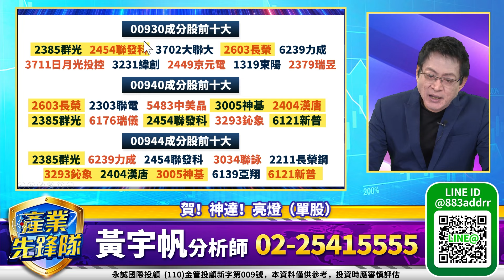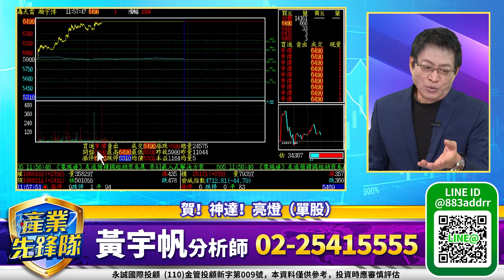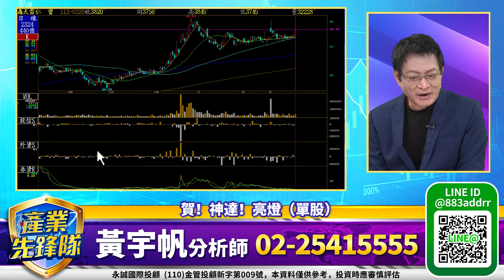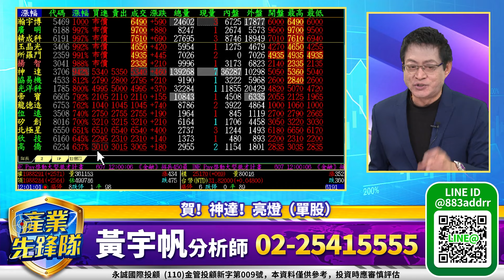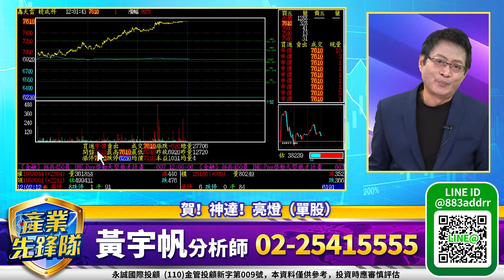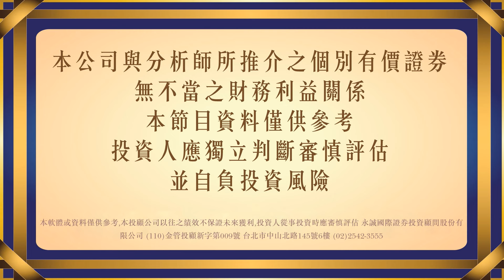投信銀彈狂噴！ETF成份股夯！補漲股躍起 中小型績優股發動！網通！AI！機器人概念！｜20240320｜黃宇帆 分析師｜產業先鋒隊